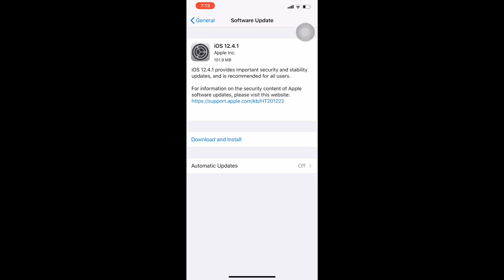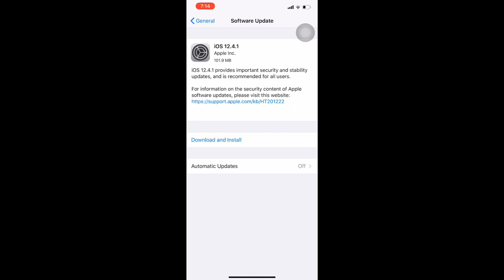iOS 12.4.1 Update Released! What’s is New ? it’s Very Important Update.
Namaskar dosto Main Rahul apka bhot bhot Suwagat Karta hu apne technical Rahul b Channel Main Maine Is Video Main Apse kuch interesting knowledge Share kare iOS 12.4.1 ke bare main iOS 12.4.1 Update Released ho gaya hai ye update karna chahiye ya nhi aur isme kya kya new aya hai maine is video main bataya hai Aur bhi bhot kuch Video ko last tak dekhna Umeed karta hu apko ye video Pasand Ayegi